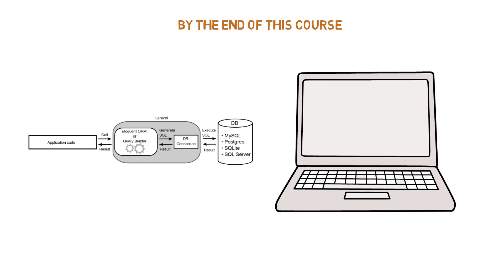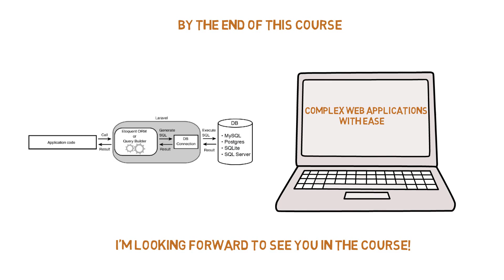I Have Just Released My 7.5-hour Laravel 10 Course On Databases, Query Builder & Eloquent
If you're looking to level up your Laravel skills? My new course "Mastering Laravel 10 Query Builder, Eloquent & Relationships" is the perfect opportunity

Are you struggling with Laravel databases and Eloquent? Do you want to learn how to easily manage your database with migrations and seeders? Look no further than Code With Dary's "Mastering Laravel Databases & Eloquent" course on Udemy! This comprehensive course covers the ins and outs of Factories, Seeders, Migrations, Query Builder, Eloquent, and relationships in Laravel 10. With Code With Dary's expert guidance, you'll learn how to efficiently manage your database and build powerful, scalable applications. Don't miss out on this opportunity to take your Laravel skills to the next level - enroll in "Mastering Laravel 10 Query Builder, Eloquent & Relationships" today!

Do you need assistance with your next project in Laravel? Contact my Laravel agency for help!